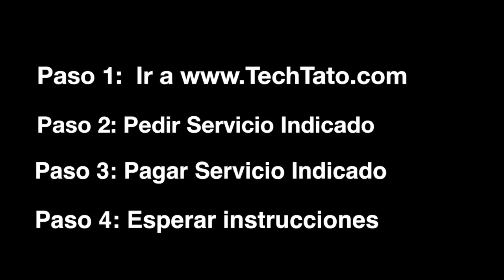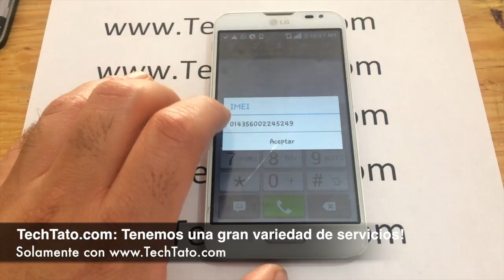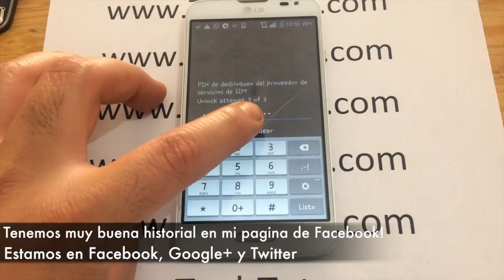Como consigo el codigo de desbloqueo para mi LG? -techtato.com-